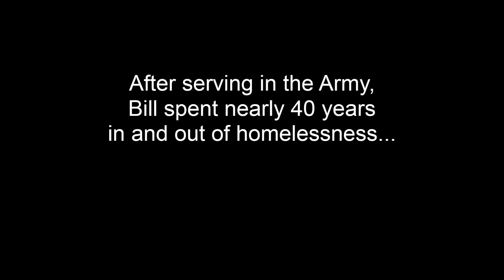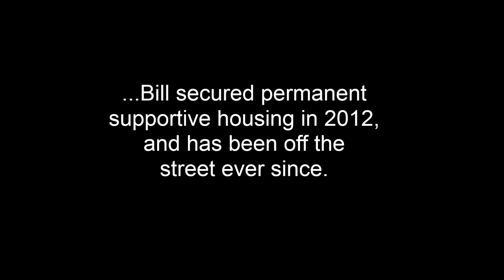Bill shares about his homeless experience